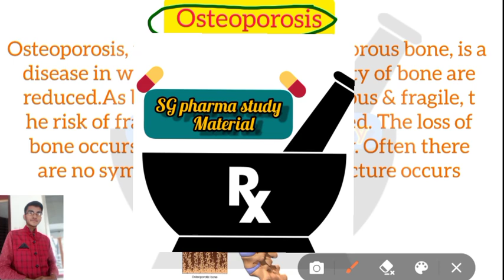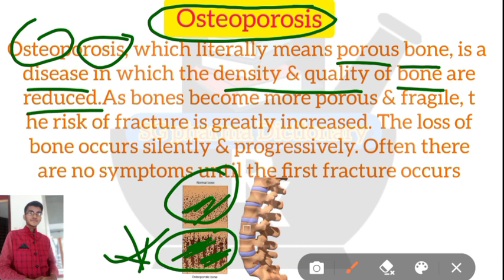Osteoporosis ll Definition in Hindi ll Symptoms , Course , Treatment ll @SG Pharma Dictionary1M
sg pharma
sg pharma dictionary
osteoporosis
osteoporosis drugs
what is osteoporosis
osteoporosis in hindi
definition of osteoporosis
define osteoporosis
what is osteoporosis in hindi
what is osteoporosis disorder
osteoporosis Pharmacology
osteoporosis drugs Pharmacology
osteoporosis kya hota hai
osteoporosis symptoms
osteoporosis cause symptoms and treatment
pathology of osteoporosis